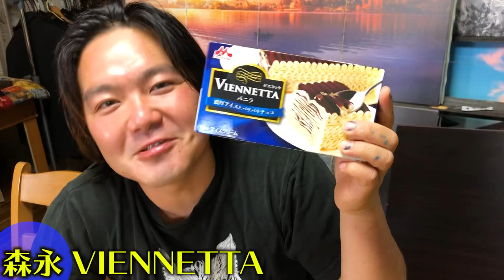21年ぶりのアイスを食べたら衝撃の結果になった…ww